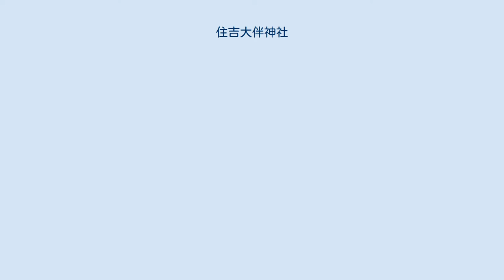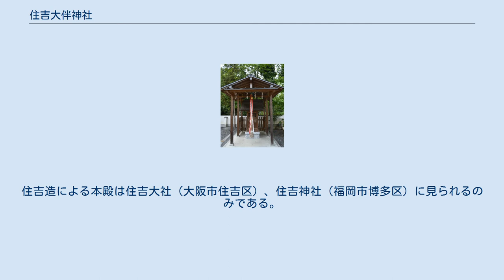住吉大伴神社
住吉大伴神社（すみよしおおともじんじゃ）は、京都府京都市右京区龍安寺にある神社。
社格は旧村社。
 衣笠山などに続く住吉山の山麓、京都市道183号（きぬかけの道）の南側にある。
南西150mには仁和寺が、北東150mには龍安寺がある。
右京区龍安寺や右京区谷口などの産土神である。
 出典 : 京都古社寺辞典 創建年は不明だが、平安京遷都に際して大伴氏が大和国から京の都に移った際、その氏神として伴氏神社が祀られたものとされる。
続日本後紀の天長11年（834年）の条には伴氏神社の創祀に関する記述があるが、現在の住吉大伴神社とも、北野天満宮境内にある伴氏社ともいわれている。
弘仁14年（823年）に淳和天皇が即位すると、淳和天皇の諱が大伴だったことから大伴氏は伴氏に改称し、この神社も伴氏神社（ともうちのじんじゃ、とものうじじんじゃ）と改称された。
延喜5年（927年）にまとめられた延喜式神名帳にも、山城国葛野郡上林郷の項に伴氏神社の名が記録されている。
貞観6年（866年）の応天門の変で伴善男が失脚し、大伴氏の衰退を機に神社の祭礼も廃絶された。
 大伴氏の没落後、山城国葛野郡上林郷の当地は左大臣・藤原実能（徳大寺実能）などを輩出した徳大寺家の領地となった。
平安時代末期には徳大寺家によって住吉神が祀られ、住吉神社（すみよしじんじゃ）と改称された。
中世までの史料では近世の『山城誌』などの史料はこの住吉神社をかつての伴氏神社に比定している。
 昭和期に入って再び大伴祖神を祀るべきという意見が強まったため、1942年（昭和17年）には天忍日命（あまのおしひのみこと）と道臣命（みちのおみのみこと）が合祀され、現行の住吉大伴神社（すみよしおおともじんじゃ）と改称した。
 現在の本殿は昭和初期に建てられたものであり、間口一間、奥行一間半の縮小型住吉造で日本唯一の建築である。
1978年（昭和53年）には萱葺の本殿屋根が銅葺きに改められた。
住吉造による本殿は住吉大社（大阪市住吉区）、住吉神社（福岡市博多区）に見られるのみである。
 往古より十禅師権現社、斎ノ宮社、小松尾明神社が奉斎されていたが、現在は小松尾神社のみが残り、他の末社は小松尾神社に合祀されている。
 大伴家持が詠んだ「海ゆかはみつく屍　山ゆかは　草むす屍　大君のへにこそ死なめ　かへりみはせし」の歌碑が境内外苑に保存されている。
この歌は万葉集巻十八にあり、『海行かば』として国民歌に選定されている。